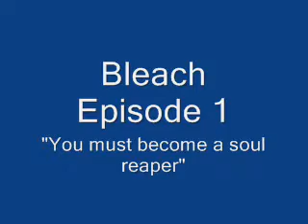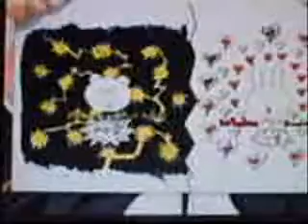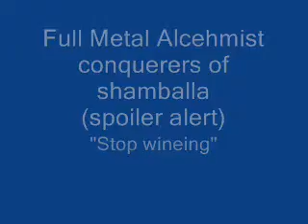my anime bits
the best bits from my fav anime